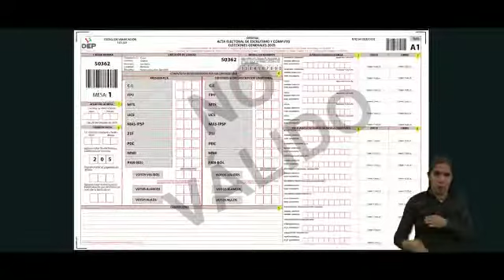Tribunal Electoral Departamental de Tarija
TREP y Cómputo Oficial del Tribunal Supremo Electoral